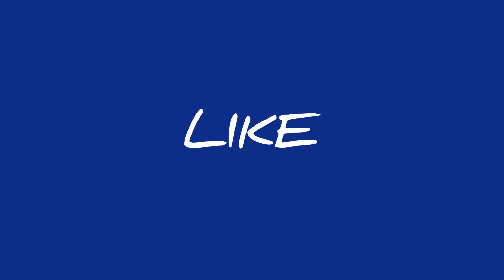Gombong Karanganyar Kebumen Hujan ( Traveling )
Gombong Karanganyar Kebumen Hujan ( Traveling ) 26 - 27 Oktober 2020

Pada video perjalanan atau video traveling kali ini, Channel perjalanan BW ON THE ROAD akan berbagi video perjalanan atau video traveling di Kota Gombong Kebumen menuju Karanganyar Kebumen saat Hujan.

Perjalanan kami mulai dari penginapan di Gombong atau Hotel di Gombong. Hujan 26 Oktober 2020 malam sampai pagi tanggal 27 Oktober 2020 menyebabkan beberapa titik jalan tergenang air atau banjir di kebumen jawa Tengah. Selain itu sawah sawah atau pesawahan di gombong juga tergenang air.

Dan disebagian titik jalan terjadi macet akibat banjir dijalan Gombong Karanganyar Kebumen. Namun kemacetan tidaklah sampai berhenti lama, Hal ini karena dari pagi sudah ada petugas dari Kepolisian yang dengan sigap dan cepat melakukan pengaturan lalu lintas.  Terima kasih Bapak Bapak Anggota Poltas.